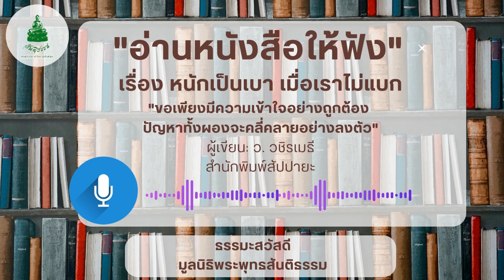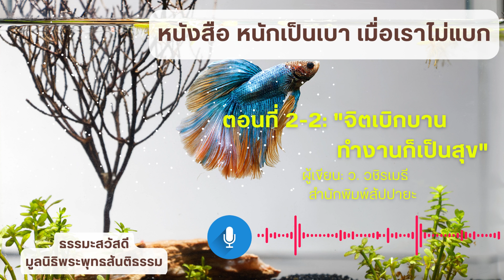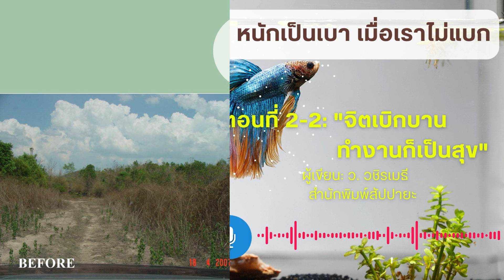202 ตอนที่ 2-2 "จิตเบิกบาน ทำงานก็เป็นสุข"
หนังสือ "หนักเป็นเบาเมื่อเราไม่แบก "
บทที่ 2 ทุกเรื่องที่คิด ทุกกิจที่ทำ ทุกคำที่พูด ทุกครั้งที่เคลื่อนไหว จงเติมความตั้งใจให้เต็มร้อย
ตอนที่ 2-2 "จิตเบิกบาน ทำงานก็เป็นสุข"

โดย ว.วชิรเมธี
สำนักพิมพ์ สัปปายะ